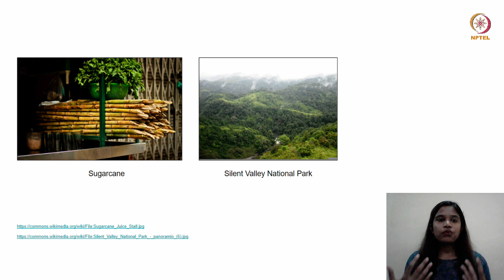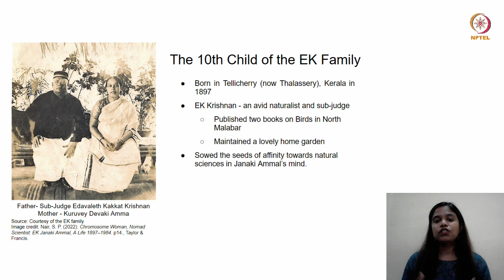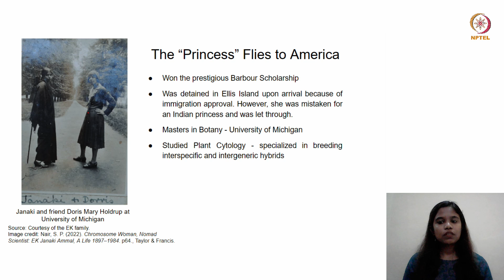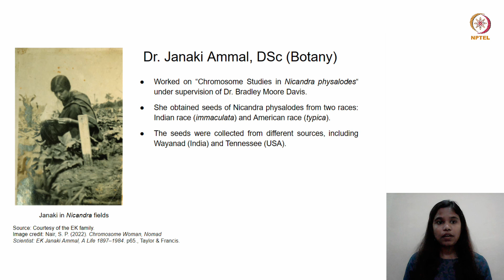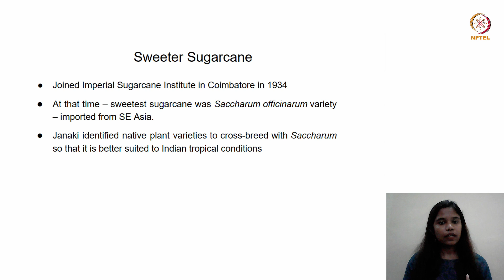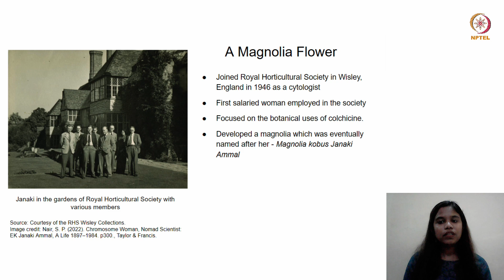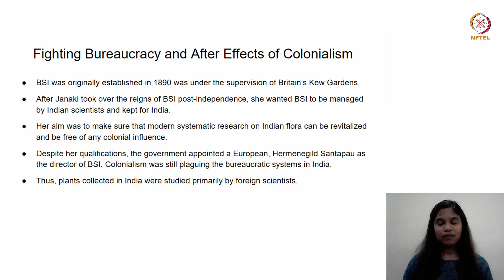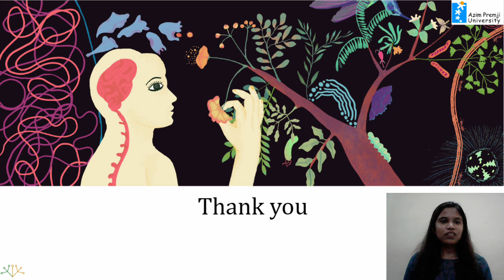W1L5_A Tale of Forgotten Scientists - Part I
This lecture talks about an extraordinary woman in science - Dr. Janaki Ammal - a botanist and conservationist who broke through barriers of gender, caste, colonialism and science.